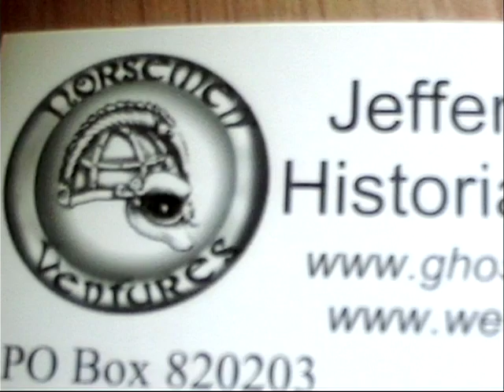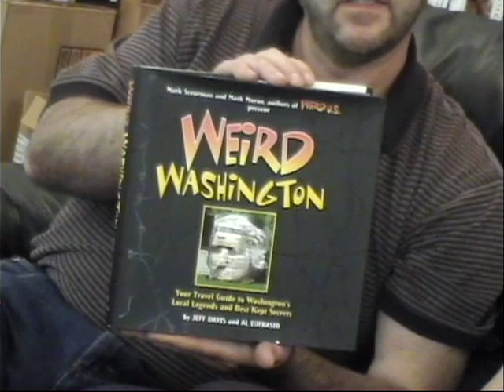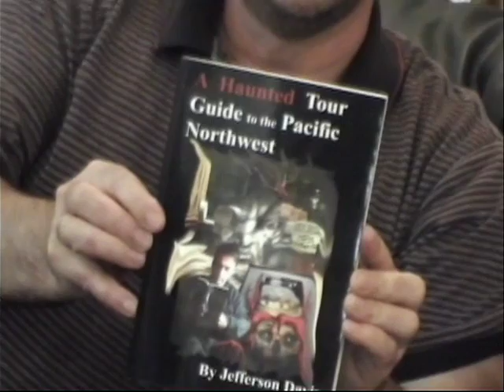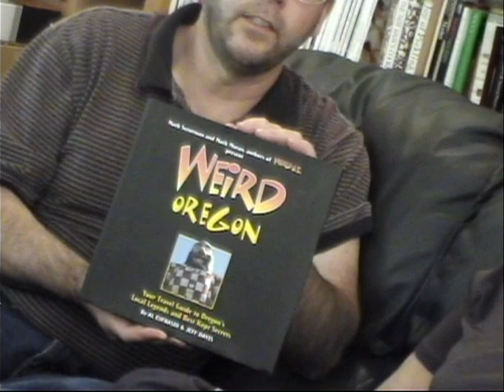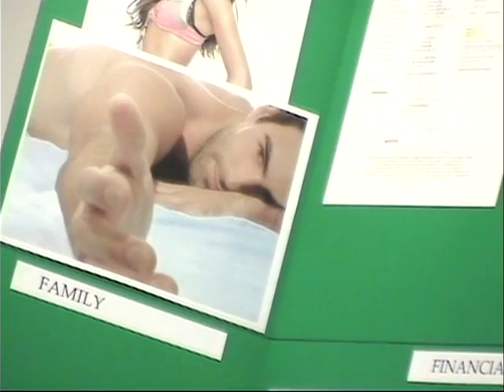Ghost Hunters 2010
Talking shop about ghost hunting and the production of GHOST SHOWS